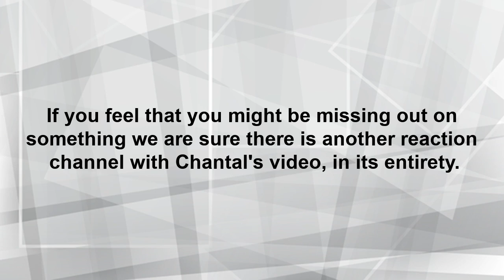Foodie Beauty Homemade Chicken Curry And Rice Mukbang | Retro Reaction